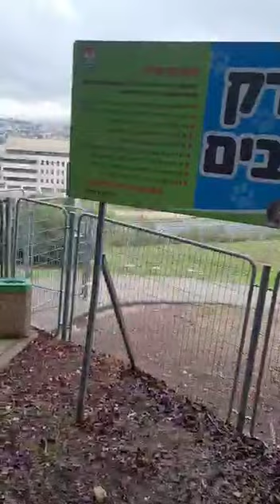בוץ ושלוליות ענק: להרגיש כמו כלב בפארק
תושב גבעת רם לוקח אותנו לטיול קצר בפארק הכלבים בשכונה: ״ראש העיר הבטיח לשפץ? אז הבטיח!״